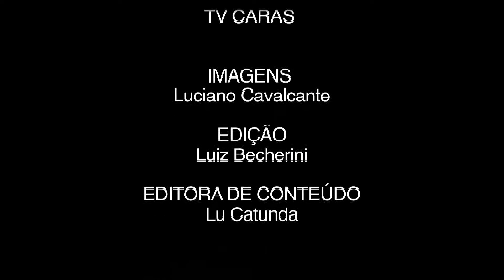Joias sustentáveis são tendência para próxima estação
O designer de joias Marco Apollonio mostrou um pouco da tendência para a próxima estação, as joias sustentáveis. Confira